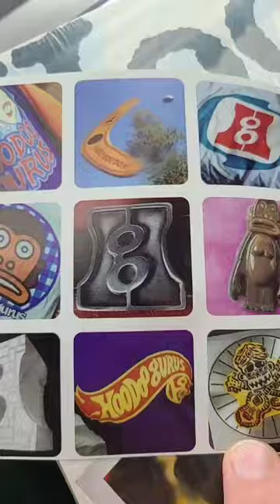Hoodoo Gurus, What's My Scene?